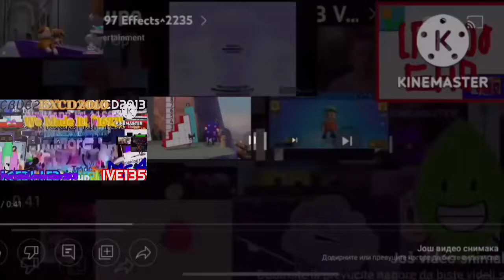Klasky Csupo 1997 Effects^2238